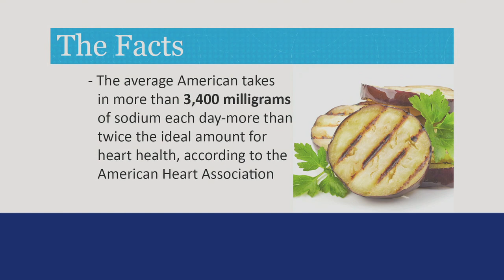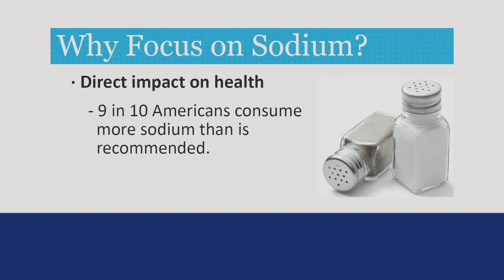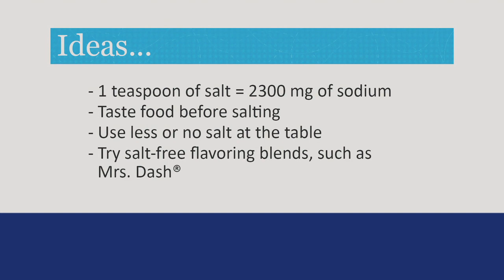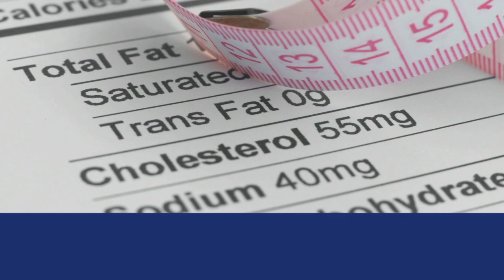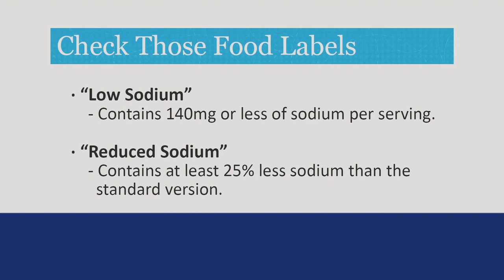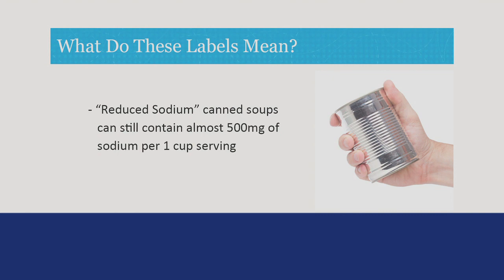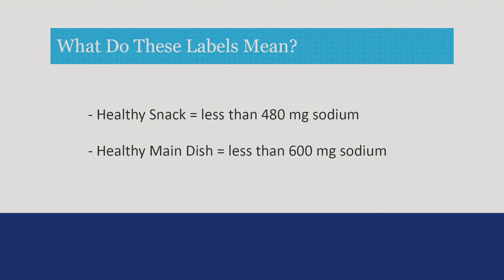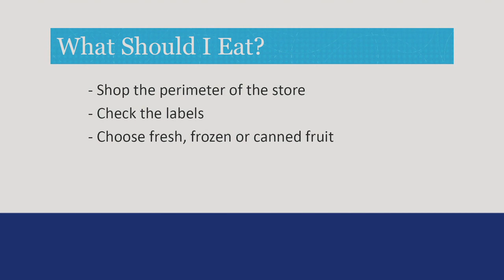Heart Healthy Low Sodium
Inform patients on how to watch sodium intake to prevent heart problems